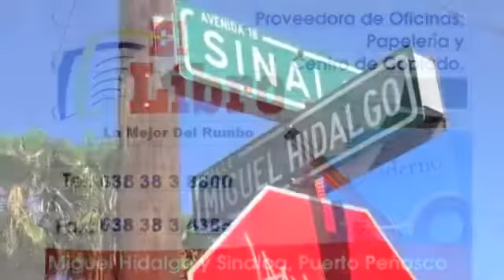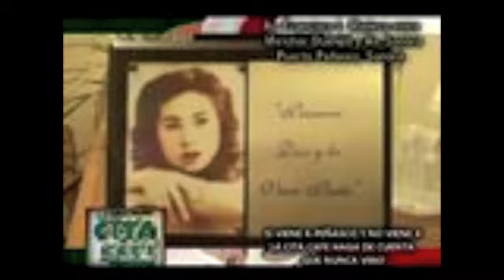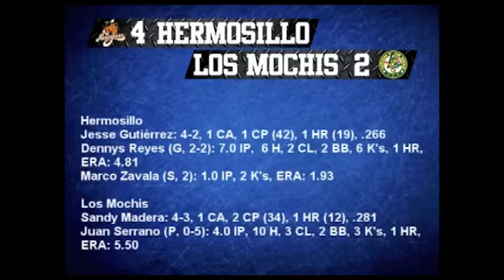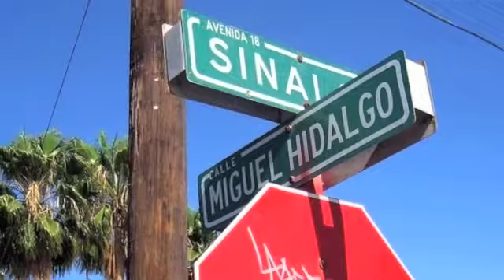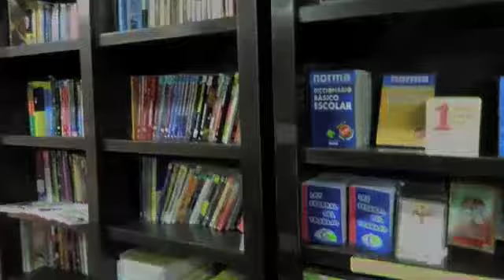BEISBOL CALIENTE DEL 24 DE DICIEMBRE DEL 2012